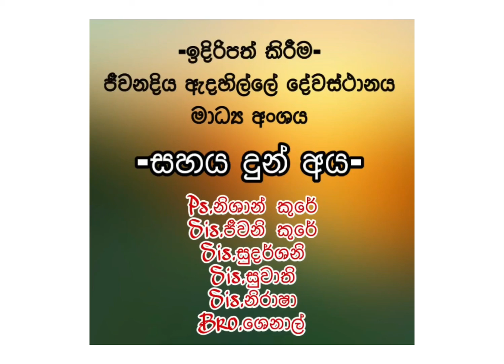කීකරුකමේ ආලේපය…! | April 27